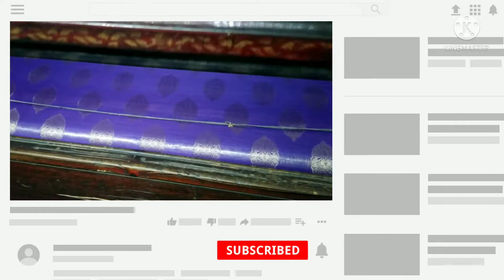Power loom machine working | Power loom machine working in Pakistan | for u best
in this video i will show you how it work powerloom how powerloom working in pakistan so please watch complete video and enjoy